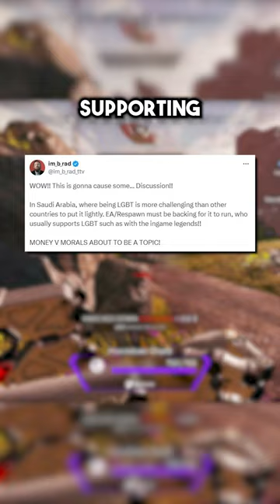Apex Legends is going to the Esports World Cup!